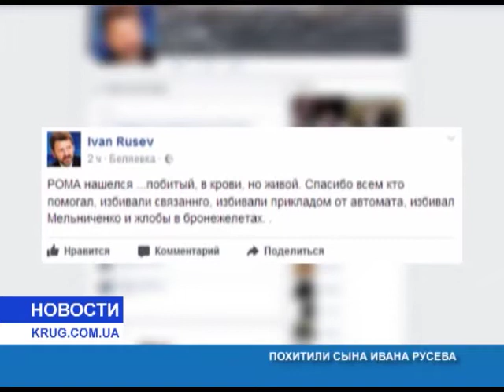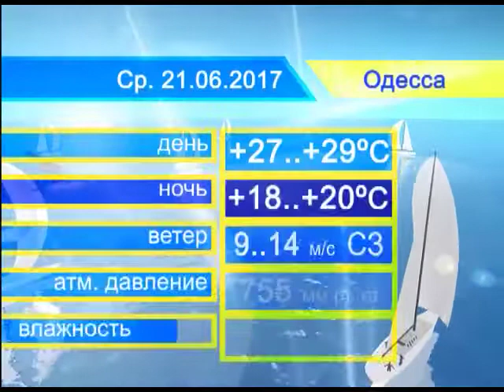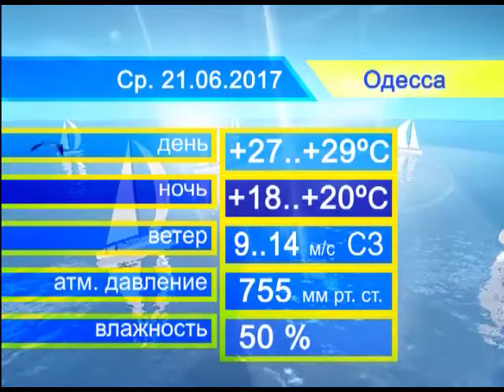Новости от 20.06.2017